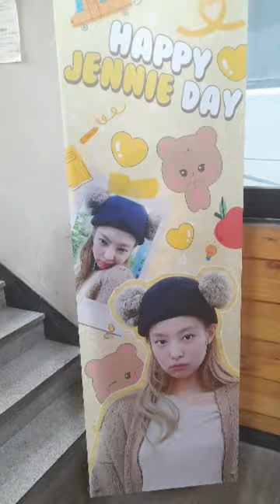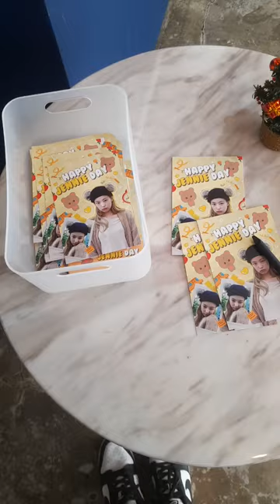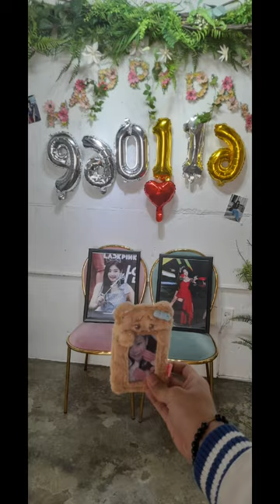Happy Jennie day Cafe cup sleeve event Short Vlog 💕